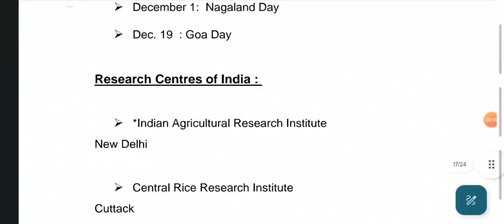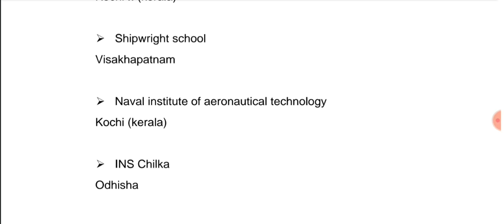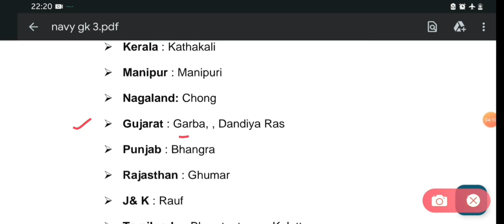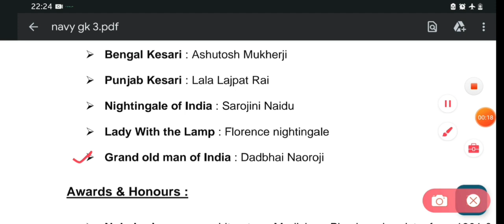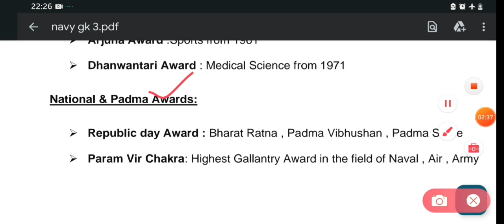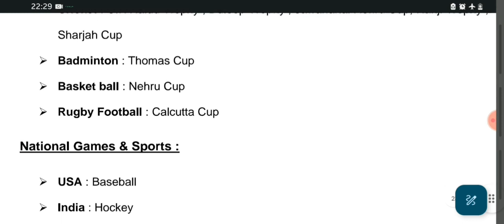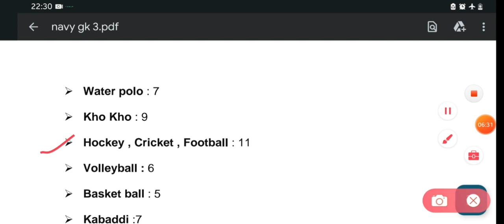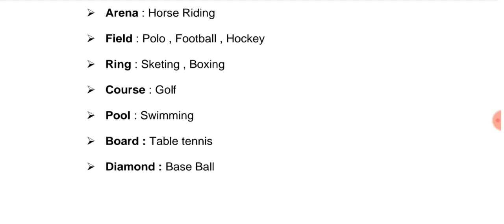NAVY TRADESMAN SKILLED MOST IMPORTANT GENERAL AWARENESS QUESTION DISCUSSION || NAVY CURRENT AFFAIRS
or
search techstudyzone